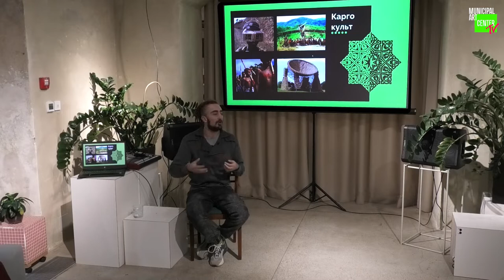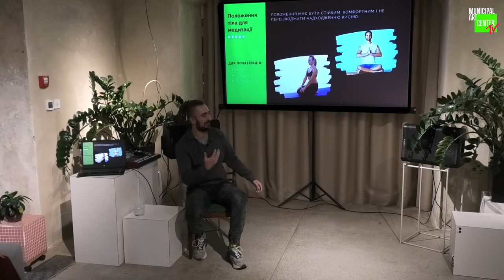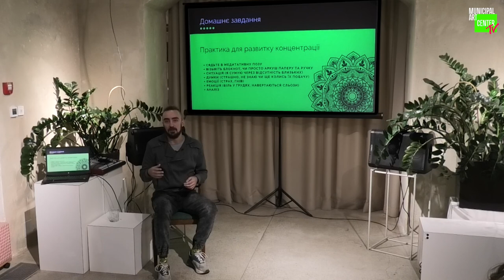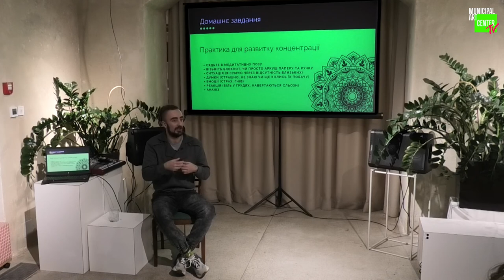Як медитувати під час війни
«Вміння медитувати важко переоцінити. Завдяки медитації можна розвинути концентрацію і силу волі, створити нові моделі поведінки, покращити пам’ять, навчитися розуміти природу своїх емоцій, тверезо мислити у найскладніших ситуаціях та багато іншого!» – каже тренер Михайло Ахеян.
Ментор сьогоднішнього заняття з медитації має 9-річний досвід у медитаційних справах. Михайло використовує науковий підхід, структуровані знання, лайфхаки та допоможе розібрати підводні камені.